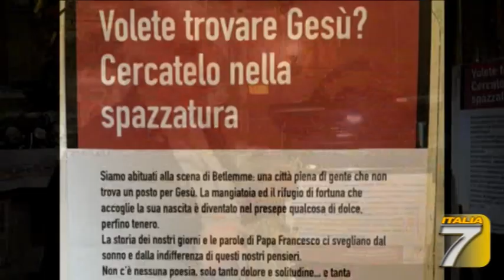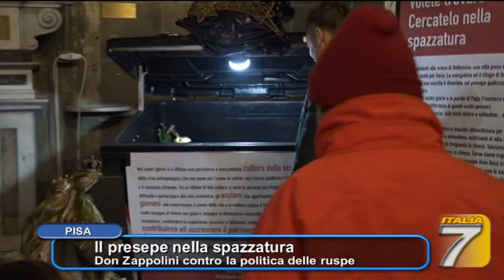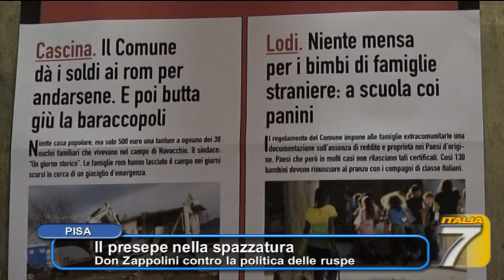IL PRESEPE NELLA SPAZZATURA